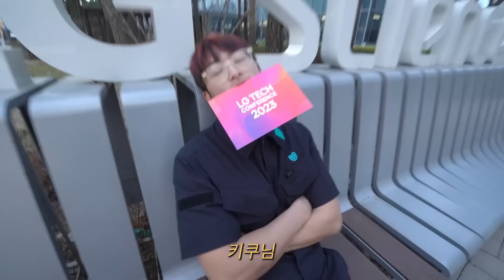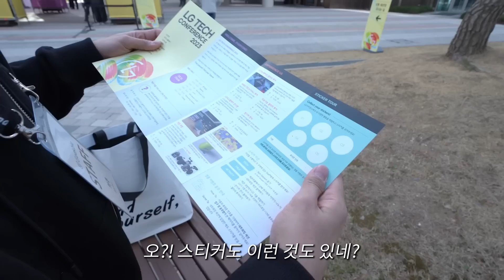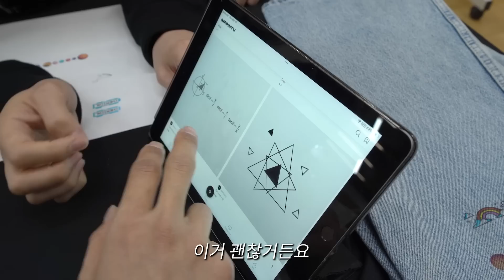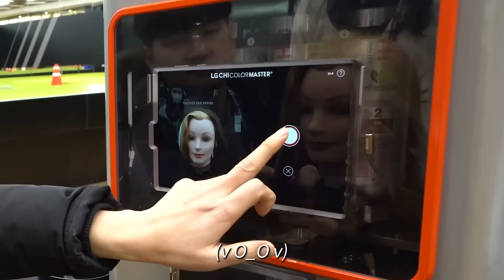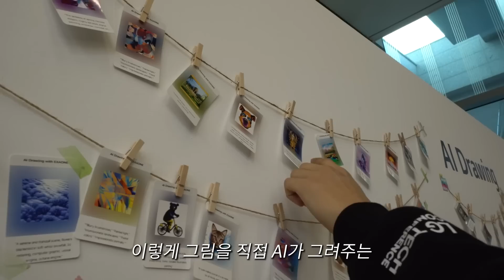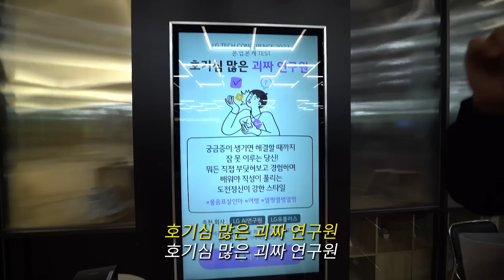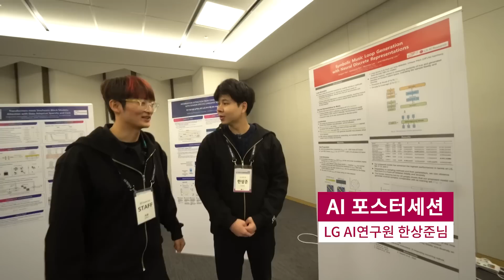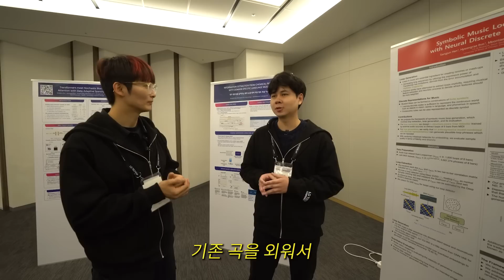LG 부회장도 챙겨보는 채널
세상에서 가장 눈에 띄지 않는 원격 조종 로봇을 만들어 대기업 LG에 몰래 들어가봤던 키쿠는 현금 100만 원과 함께 세최메(세계 최강 메이커)가 될 수 있는 LG TECH CONFERENCE 2023에 초대 받았다. 키쿠는 오늘 LG TECH CONFERENCE 2023에서 세최메가 될 수 있을까?

이 콘텐츠는 LG그룹으로부터 제작지원을 받아 제작되었습니다!